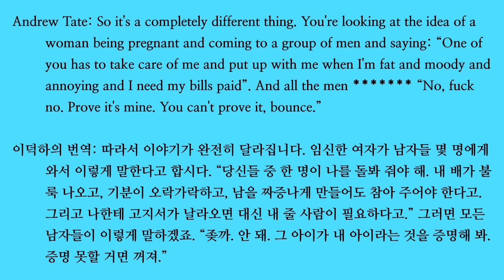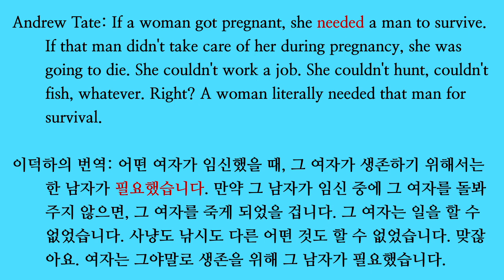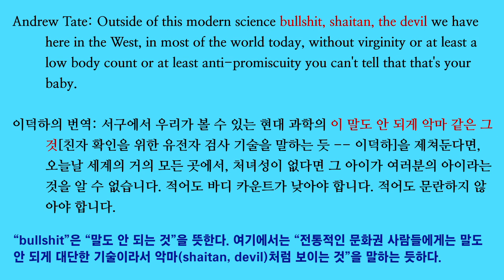전국 오역 자랑 05. 처녀성에 대한 앤드류 테이트의 영상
처녀성에 대한 앤드류 테이트의 짧은 영상의 번역을 비판해 보았습니다.